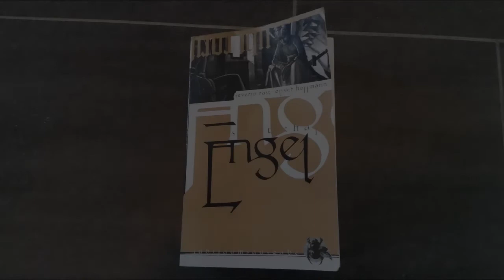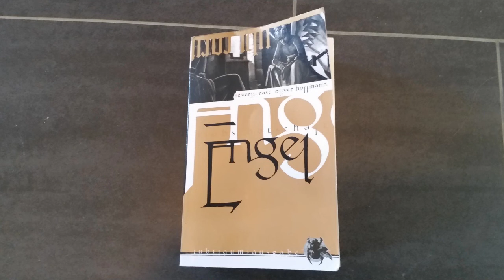[Lesung] Engel: Hiobs Botschaft - Brandland - Kapitel 14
3. überarbeitete Neuauflage 2004